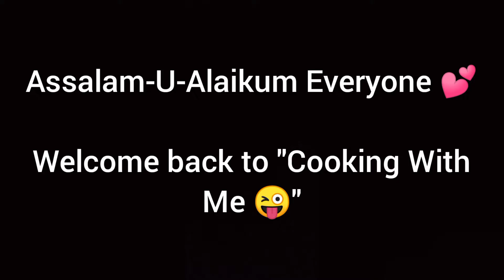Crispy Sweet Corn Coins 🌽 Recipe